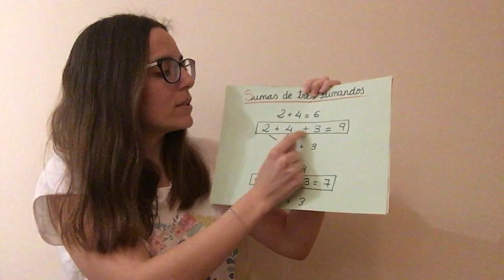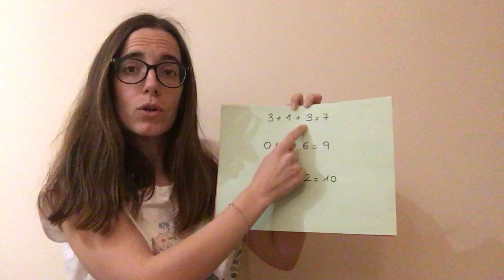SANCHINARRO 1º Ed. Primaria Matemáticas Sumas de tres sumandos de una cifra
Os explicamos cómo se hace una suma de tres sumandos de una sola cifra.